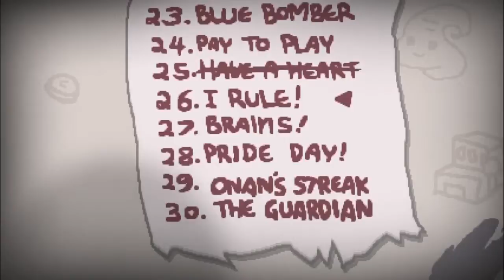Let's Play The Binding of Isaac: AFTERBIRTH - Episode 29 [Groundhog Day] CO-OP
I don't know about you guys, but I was down for down the Flooded Caves another couple times.

The Binding of Isaac: AFTERBIRTH is the property of the Edmund McMillen and the publisher, Nicalis. It was released in 2015 for the PC and other platforms. You can pick it up on Steam